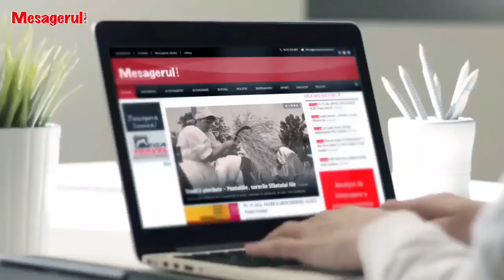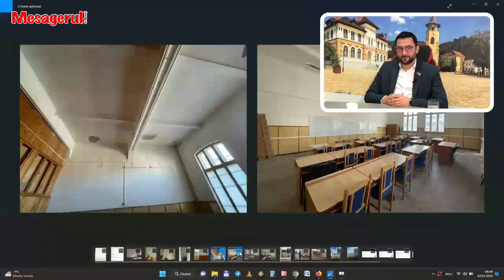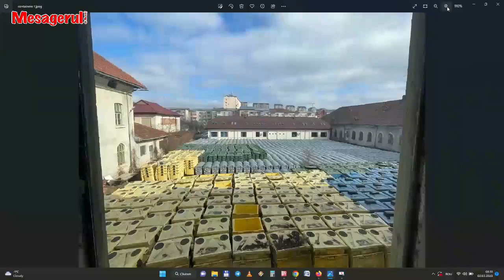Cafeaua de dimineață 02 03 2023 Invitat - Andrei Carabelea, primarul municipiului Piatra Neamț